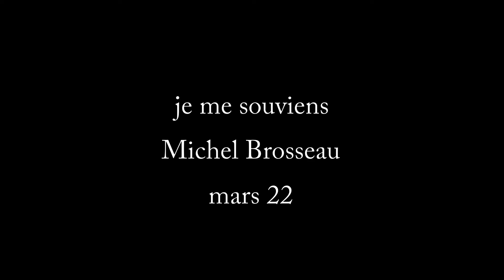je me souviens | version compile (19)